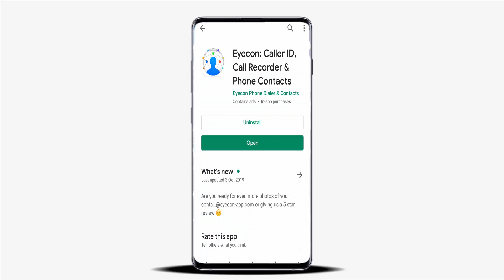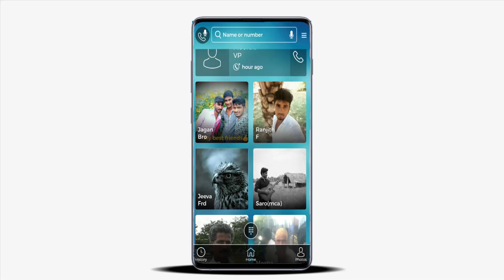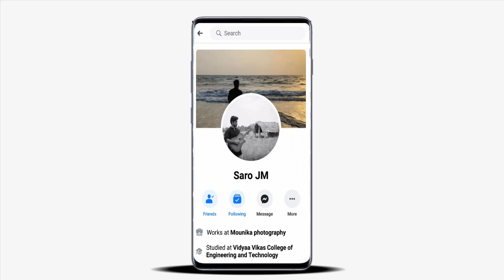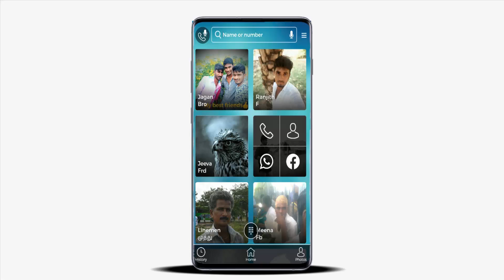How To Find Unknown Number Details in Tamil